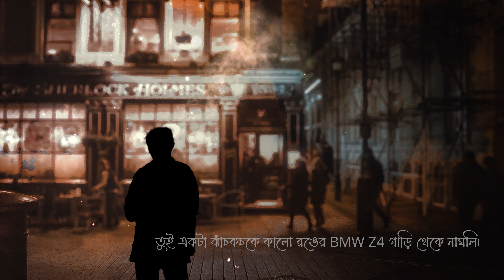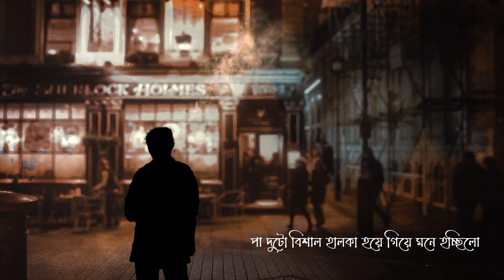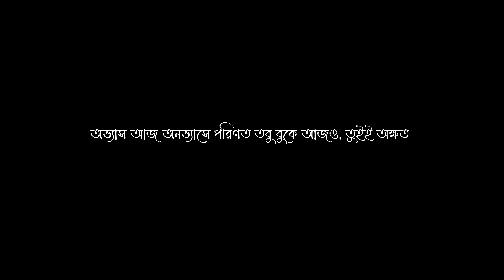বিচ্ছেদ | Bicched | Chapter 3 | Nightscaper | Tamo Jit - Official Audio Story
Is waiting really fruitful in the end? Does our loved one know what it took us to wait, ignoring a million reasons to let go, just to feel that warmth?

Nightscaper. A Journey of life in a mini album.

Give it a listen, use earphones for a better stereo soundscape and let's get lost into this new world.

A Concept by Tamo Jit & Team

Writer & Scripter - Ayantika Sanyal
Voice - Tamo Jit
Graphics - Aura
Edit and CC - Aura
Music Production & Sound Design - Tamo Jit
Mix and Master - Tamo Jit
Recording Studio - T-Amo Studios

CONNECT WITH